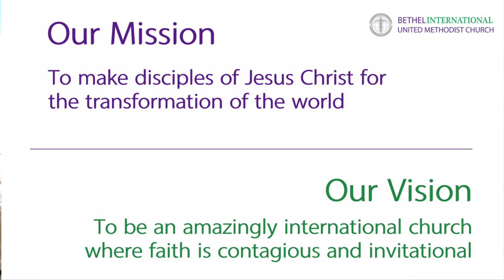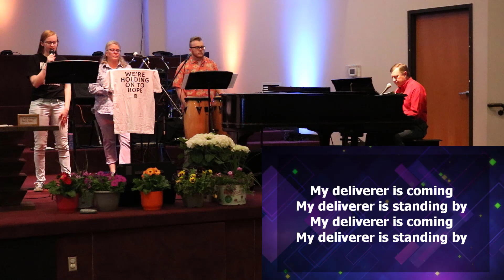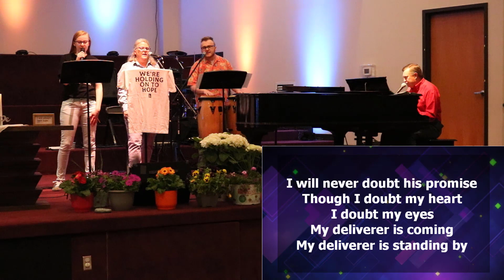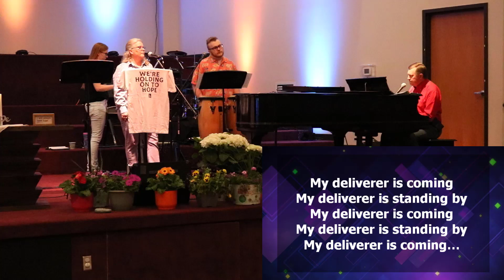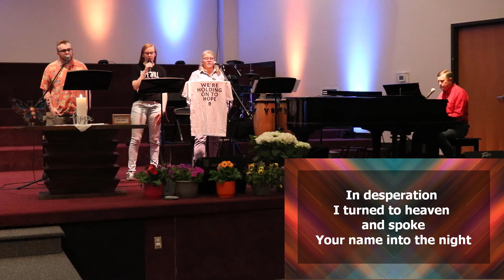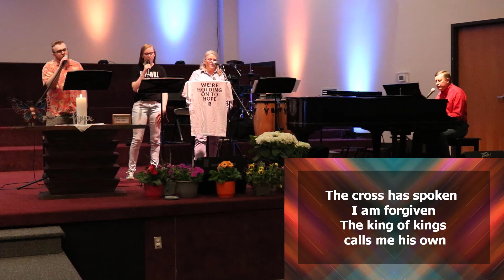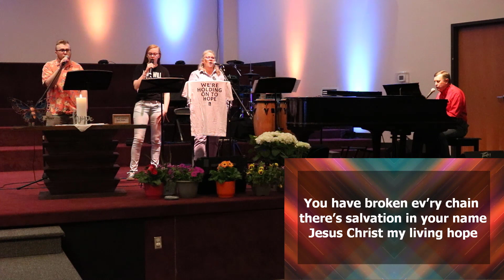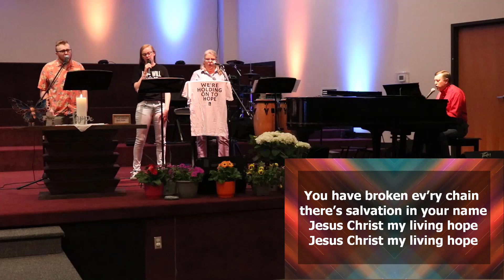Sunday 4 26 2020